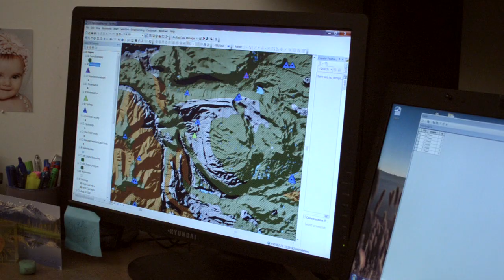Find Your Path: Hydrologist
Water is quite possibly the most important forest value we have. Bonny Hammons shows what being a hydrologist for the McKenzie River Ranger District is all about. Hydrologists monitor water quality and work with forest managers and operators to help plan forest projects, reduce the impact of logging on a watershed and help restore fish habitat. Bonny works for the U.S. Forest Service.

(Part of the "Find Your Path" series created by the Oregon Forest Resources Institute.)